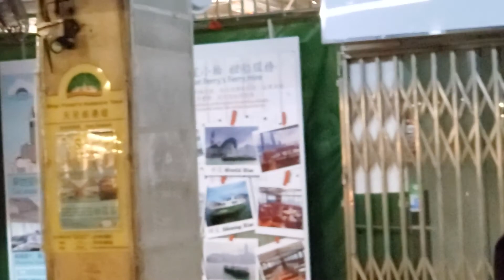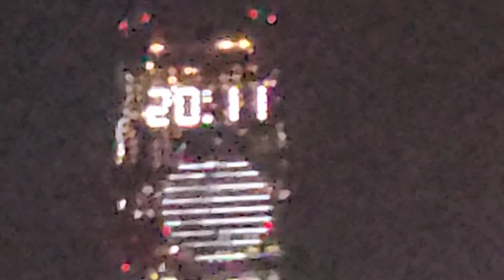九龍尖沙嘴天星碼頭晚上情況 2020.11.27